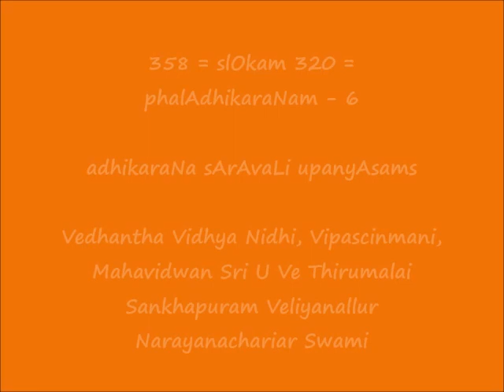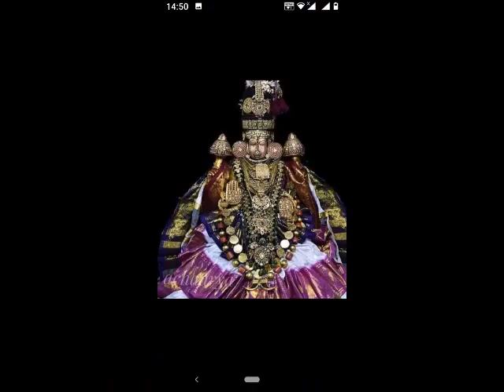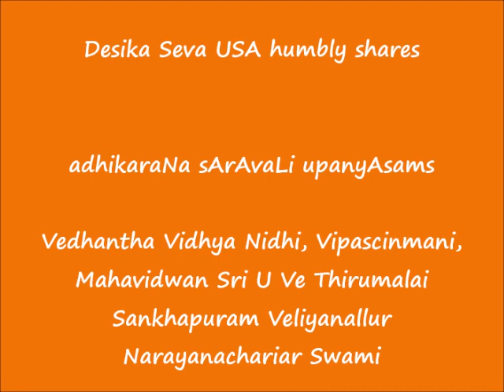358 = slOkam 320 - फलाधिकरणम् -6 (phalAdhikaraNam-6) = adhikaraNa sArAvaLi upanyAsams